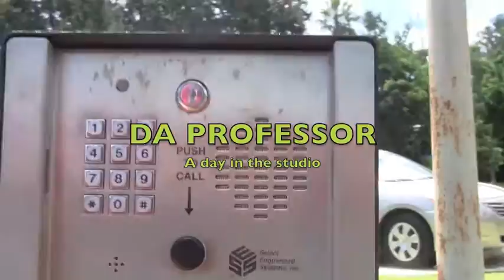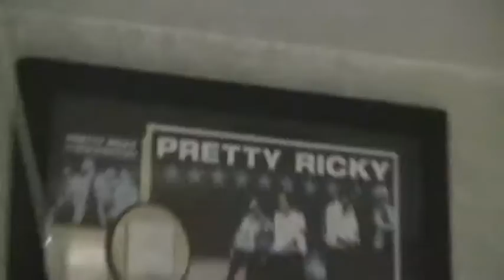DA PROFESSOR-DAY IN THE STUDIO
WEBSITE DAPROFESSOR.COM TWITTER @JETSETPROFESSOR
DA PROFESSOR AT CIRCLE HOUSE STUDIO HOME OF THE BAD BOYS OF REGGAE INNER CIRCLE BAND DA PROFESSOR VYBING OUT TO TWO NEW DANCHALL BEATS HE JUS MAD GO CHECK IT OUT MY GOD BLESS!